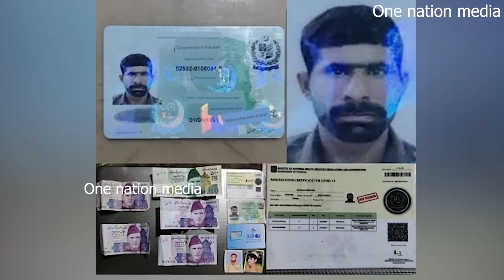Pakistan refuse to take over ,India Pak relation ,International relations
International relations